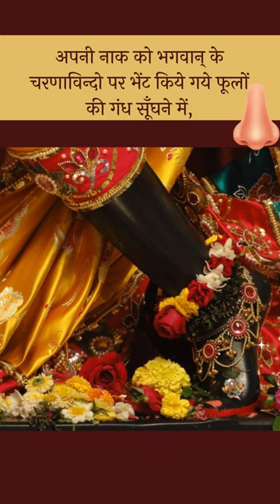How to control senses?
Secrets of Bhagavad Gita
Gita gyan
gita saar
gita lesson
learn gita
gita in hindi
bhagavad gita
gita quotes
hare krishna
Geetanjali108